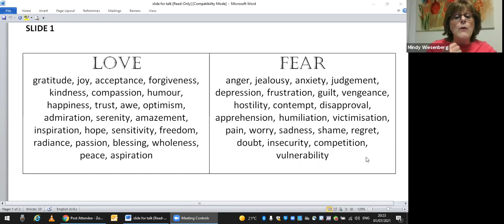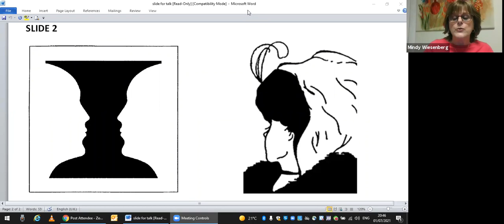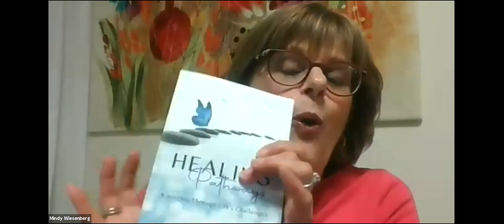A TIME TO BREAK, A TIME TO HEAL, A TIME TO BUILD with MINDY WIESENBERG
A TIME TO BREAK, A TIME TO HEAL, A TIME TO BUILD:
Journeying through challenges and learning to heal

Mindy discusses some of the ideas from her new book "Healing Pathways" and the relevance of them to our lives as we enter the period of the 3 weeks and emerge from the Corona pandemic.